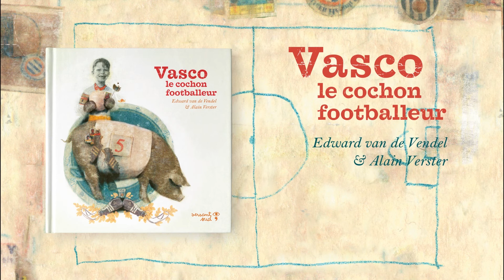Trailer "Vasco, le cochon footballeur"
Le jour de son anniversaire, Matteo reçoit deux cadeaux : un cochon et un ballon de foot. Le cochon, c’est Vasco.
Il ne connait pas grand-chose au foot, mais ça ne fait rien. Il accompagne Matteo qui se cherche un véritable adversaire.
Parce que c’est ce qu’on fait quand on est le cochon de quelqu’un.
Une adorable histoire d’amitié et de tir au but, écrite par Edward van de Velde et illustrée par Alain Vester.

Traduit du néerlandais par Emmanuèle Sandron.

Un trailer réalisé par Camille Van Hoof et Lucas Mitschi.

Avec le soutien de la Fédération Wallonie-Bruxelles